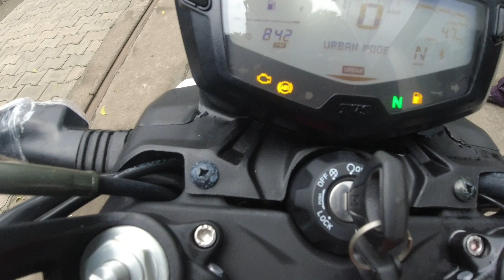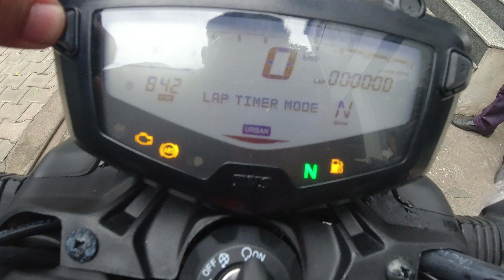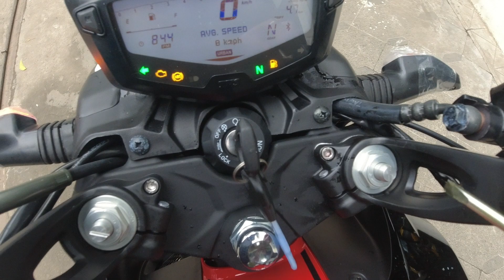TVS Apache RTR 200 4 Adjustable Front Suspensions First in World in the segment RIDING MODES